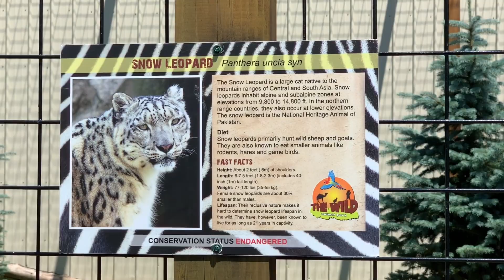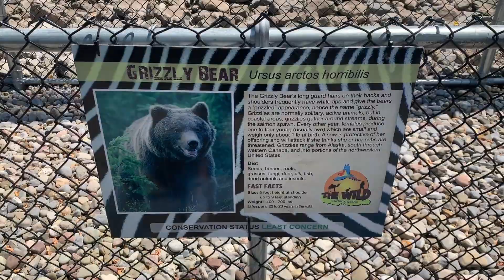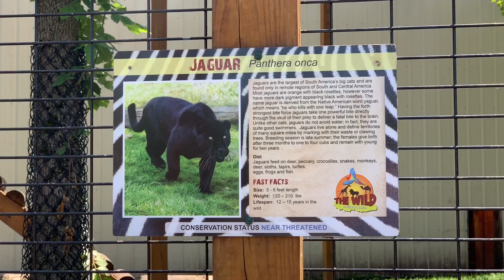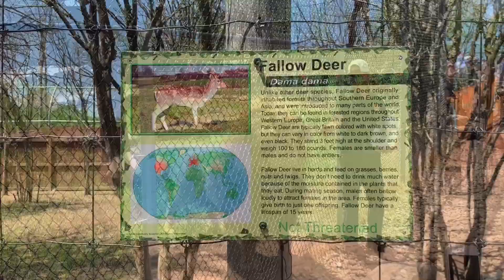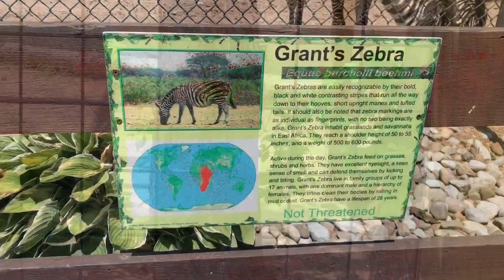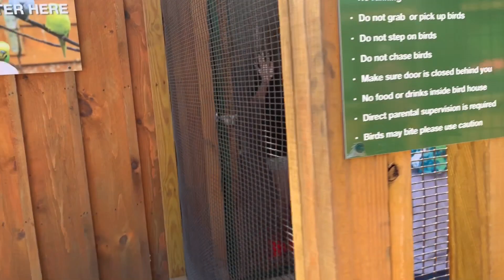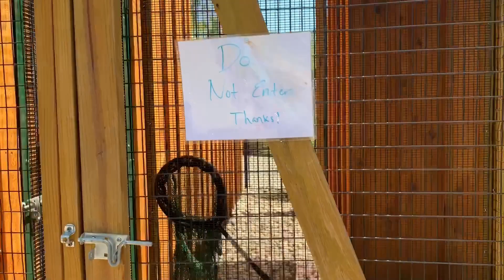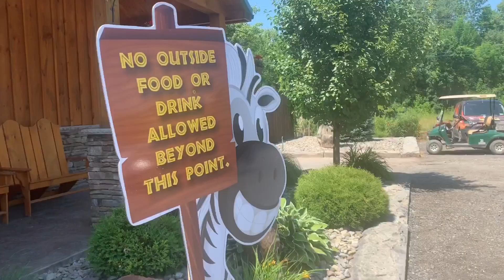THE WILD Animal Park Zoo in New York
We visited THE WILD Animal Park in New York and it was truly amazing! So many beautiful animals to see and their habitats were so wonderful. We spent the day getting to see the animals and the kids had such a great time learning about them. We highly recommend this Amazing animal park👍😊

***We are a family of four and we Love creating super fun videos in a loving family environment. We believe in family first and our adventures together show the positivity that we want to share with the world. We go on amazing adventures, do house vlogs, create fun science experiments, play games together, unbox the coolest games, have exciting challenges, 24 hour challenges, food challenges, make asmr slime, jump in our playroom jumpy house, find interesting animals, and learn soooo much about LIFE along the way.
***Some toys we love to play with are LEGO's, Spider-Man, Star Wars, L.O.L. Doll Surprise, Ryan ToysReview Toys, just to name a few.
We are so excited that we can play together and learn more each day together about life through wonderful adventures😊 Peace & Love❤️ Zane’s BFW🌎